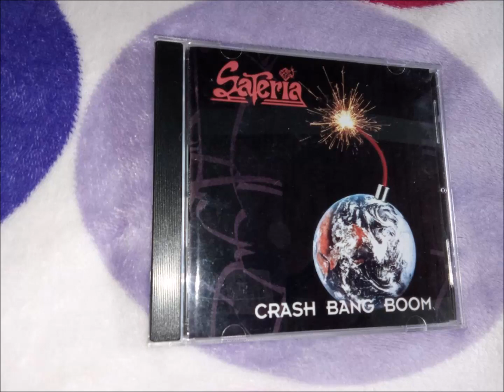Sateria – Crash Bang Boom (1994)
Sateria – Ridin' On